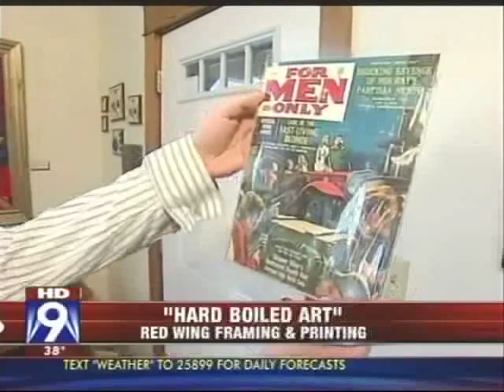Dan Murphy-Grapefruit Moon Gallery: "Hard Boiled Art" @ Red Wing Framing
Dan Murphy, guitarist for Soul Asylum and co-owner of Grapefruit Moon Gallery, is interviewed by KMSP Reporter MA Rosco regarding The Grapefruit Moon Gallery art exhibit at Red Wing Framing & Fine Art Printing entitled "Hard Boiled Art"